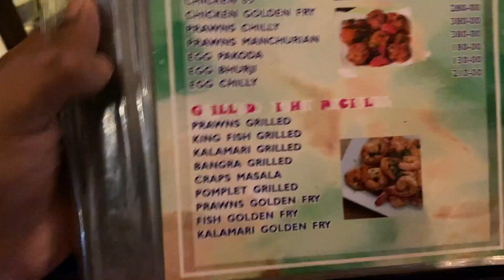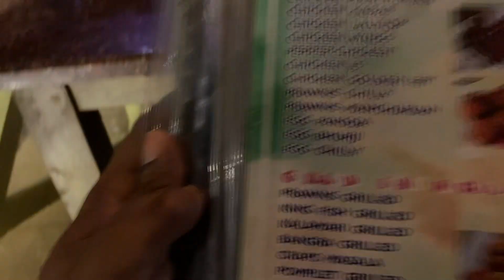Campfire by the beach | Kudle | Gokarna | Things to do in Gokarna and Kudle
Hello all,
In this vlog, we enjoyed the morning that Kudle had to offer, followed by the sunset and then with some campfire by the beach. These were some of the things to do in Kudle, Gokarna.
Cheers,
Hiten.

Gear:
iPhone 11 128 GB (PRODUCT RED)